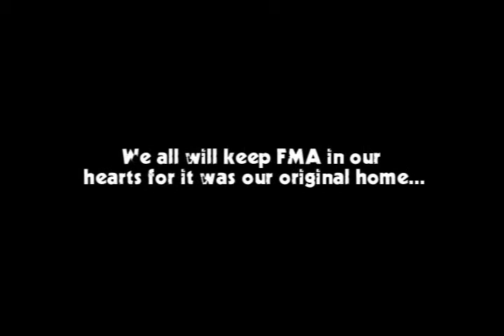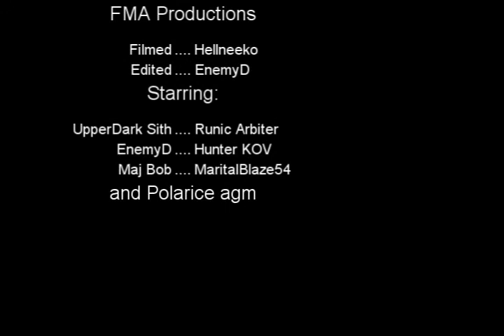Interview Ep. 5: Containment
Episode 5 of Interview Series.